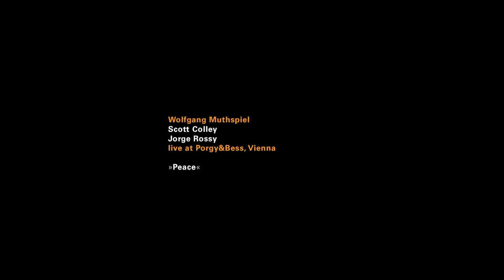Wolfgang Muthspiel Trio "Peace" by Horace Silver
Wolfgang Muthspiel, guitar
Scott Colley, bass
Jorge Rossy, drums
Sound by Ronny Matky
recorded live at Porgy and Bess, Vienna,  June 2021